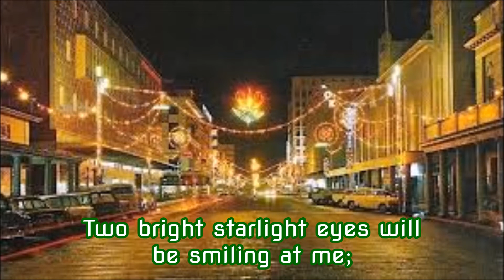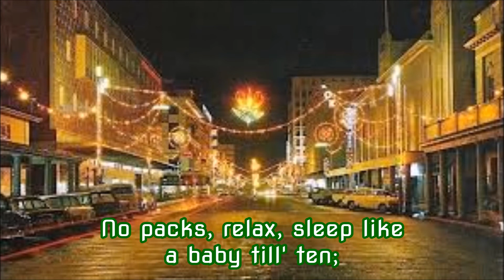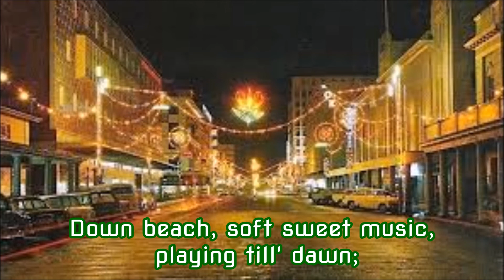Salisbury Town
"Salisbury Town" is a song about the capital of Rhodesia, Salisbury (now known as Harare) written and sang by John Edmond.

***I CLAIM NO OWNERSHIP OVER THE MEDIA USED IN THIS